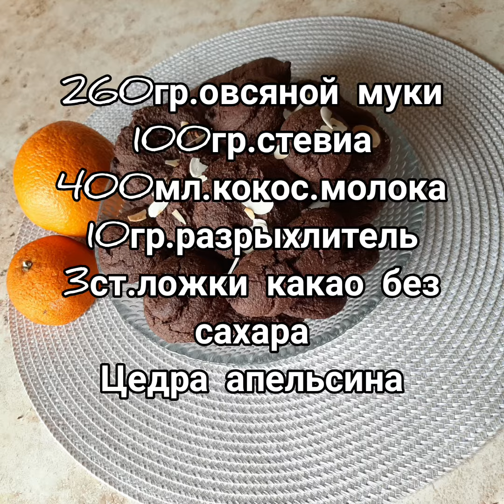ПП Брауни печенье / ПП брауни без яиц и масла / Брауни на кокосовом молоке / 03.06.20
Я мама двух девочек 😊
Даяна 1год 👶 12.08.18
Милана 11лет 👧 15.09.08
Делаю ПП Сладости на заказ 🍰🎂🍪🧁🥧 Латвия-Рига👌